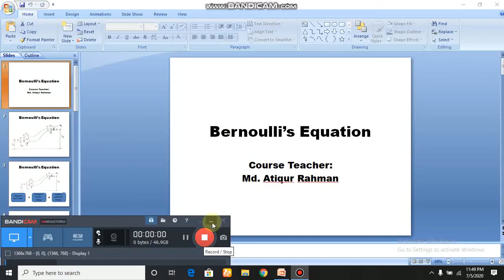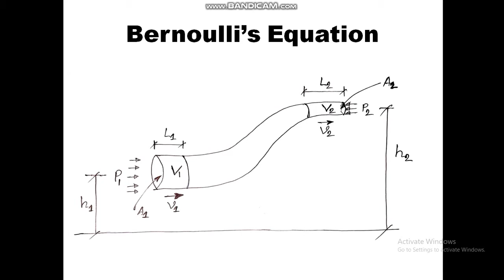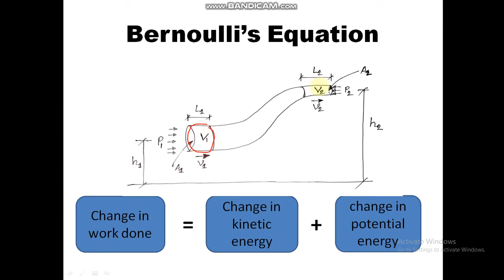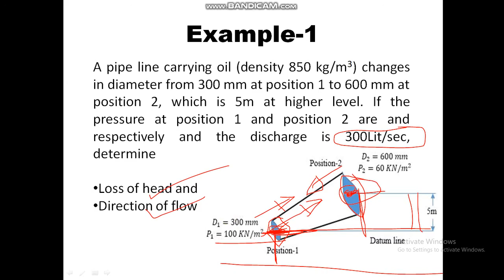FM-8/Bernoulli's Equation with Eaxmple